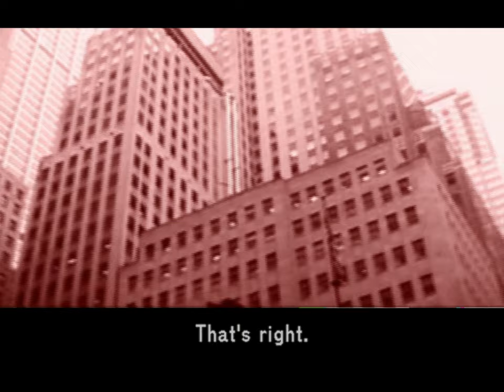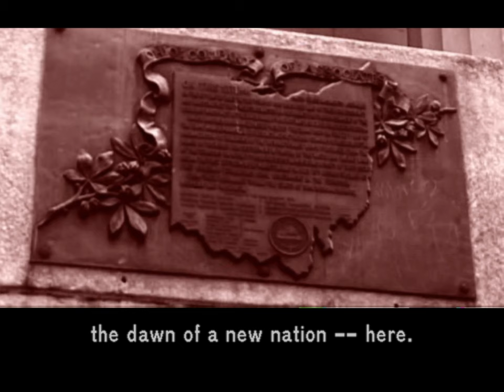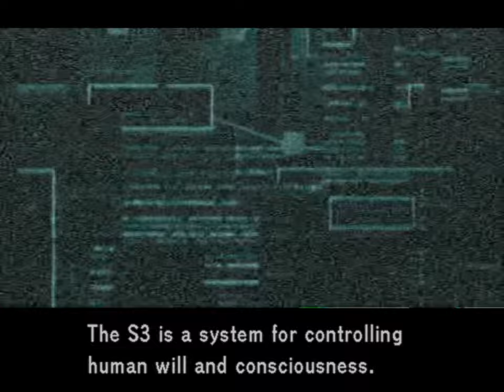Metal Gear Solid 2 Blind #18 | This is all just a cutscene ;) Olga & Fortune Death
Metal Gear Solid 2 II Let's Play Gameplay Walkthrough Playthrough Full Game Playlist English Commentary Blind